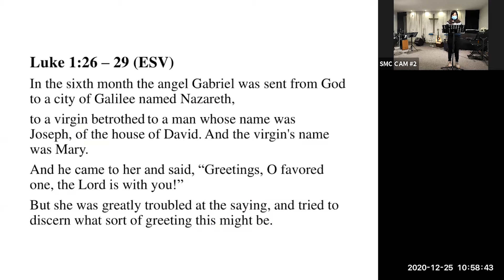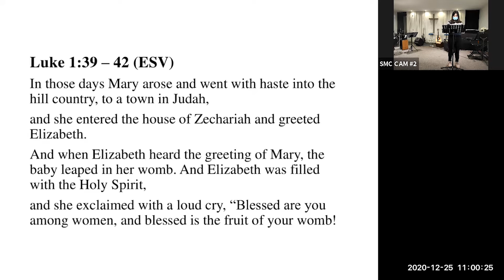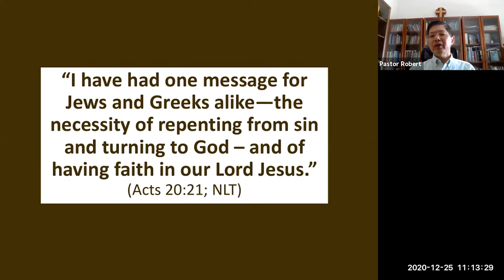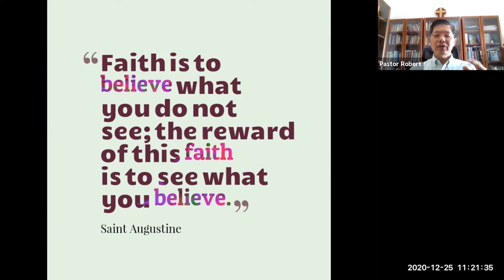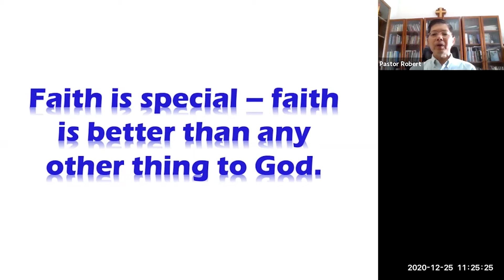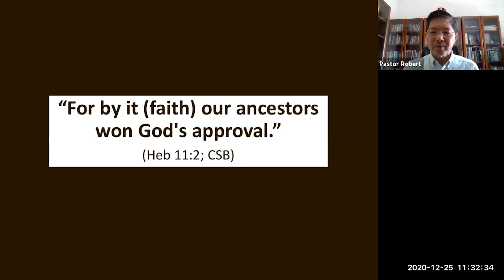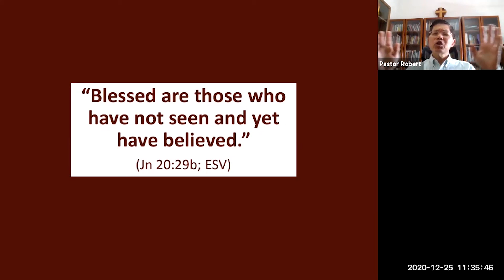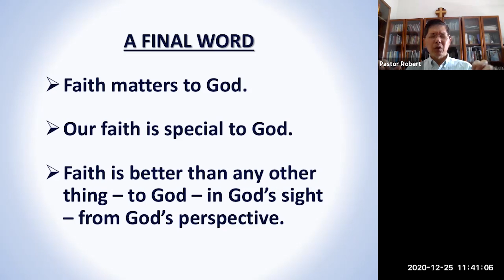SMC Christmas Day 2020 Worship Service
God bless!